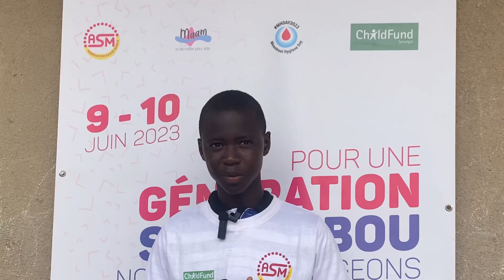Les élèves du CEM Aga Ndimack remercient Child fun et l’ASM